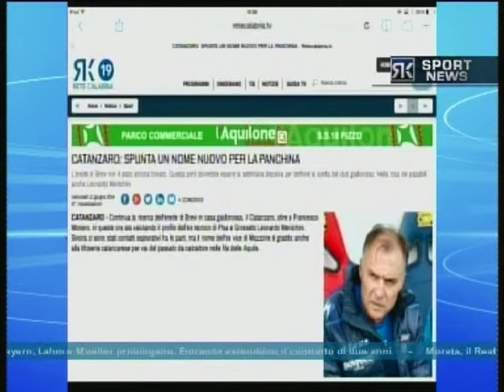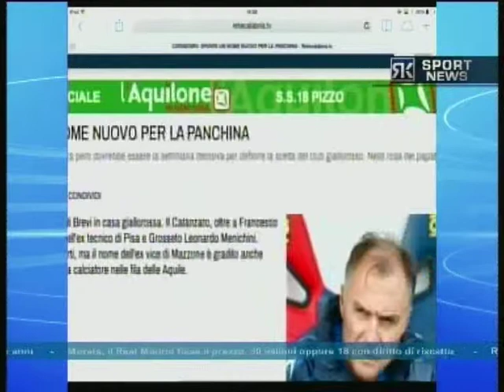Tg News Sport 11 Giugno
Rete Calabria Sport News è il contenitore creato ad hoc per racchiudere tutte le notizie sportive regionali in quattro edizioni al giorno. Il primo ed unico Tg sportivo in Calabria. Motivo in più per seguirci anche sul web!

In primo piano in questa edizione  il calcio con  le ultime novità di calciomercato in casa della vibonese e poi la giornata nazionale dello sport del Coni festeggiata in tutta la regione e "l'uomo d'acciaio" di Vibo Valentia... Buona visione!